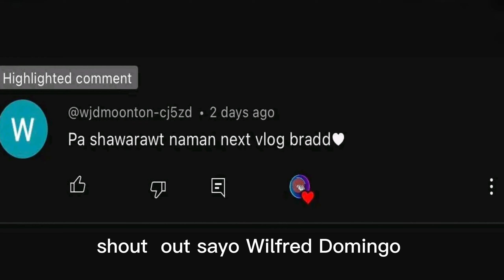Ep24- Catching Sea urchins,octupos and different kind of fish)